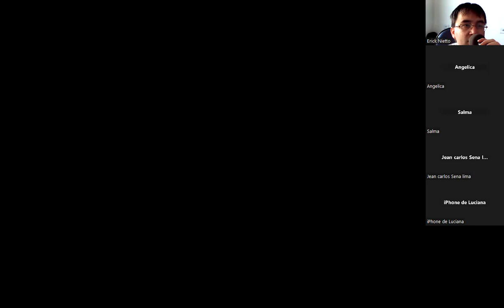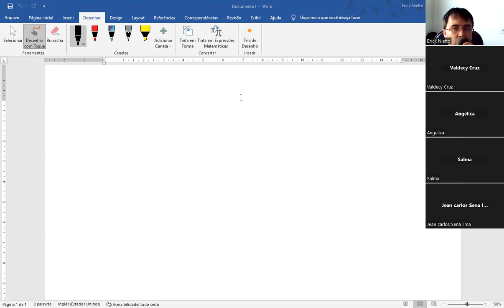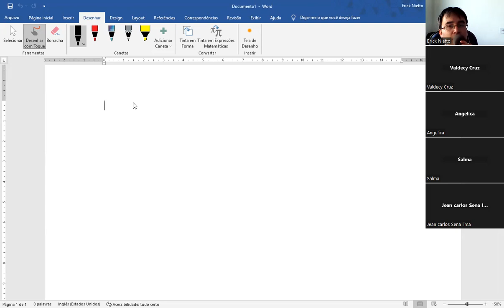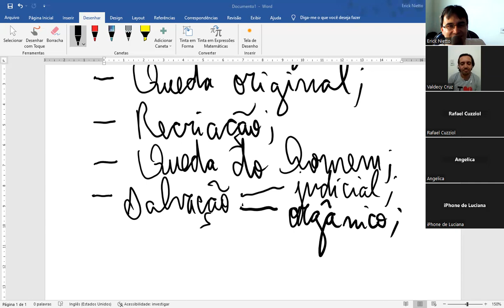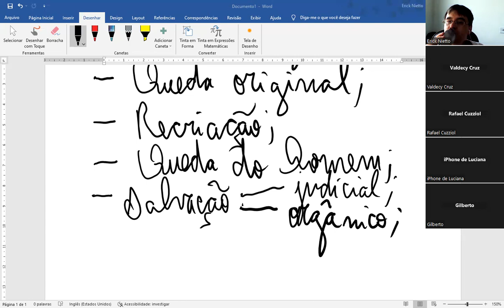Live de discipulado 07.09.2023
Salvação do ponto de vista orgânico